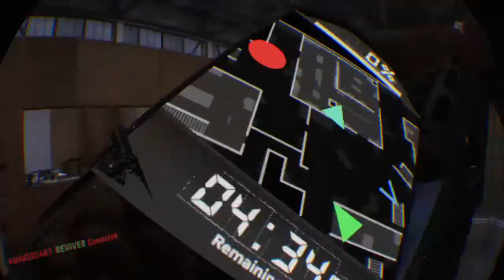Flipityflop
Zoner1, zoner, zoner_1, firewall zero hour